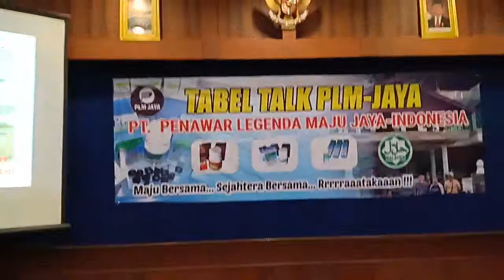Kesaksian seorang Leader PLM JAYA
Luaar biasaaa Bisnis PLM JAYA dngn produk produknya yg Luaar Biasa.
NEO SAIPRESS pil hitam...
BIO  Saipress tetes...
Adamqu / My Adam...
Kopi Adamqu...
Sabun kecantikan Saipress...